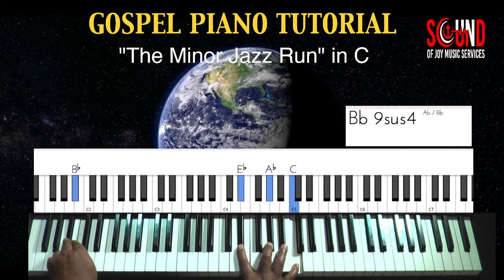"Unlocking Gospel Grooves: Jazz Minor Scale Piano Lesson in C"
"Step into the world of gospel piano with this beginner-friendly tutorial on the Jazz Minor Scale in C! Perfect for new piano players eager to explore the rich sounds of gospel music, this lesson breaks down the fundamentals of the Jazz Minor Scale in an accessible and easy-to-understand manner. From understanding the scale's structure to practical tips on incorporating it into your playing, we've got you covered. Join us as we embark on a musical journey filled with soulful melodies and captivating harmonies. Get ready to elevate your piano skills and infuse your playing with the timeless spirit of gospel music!"